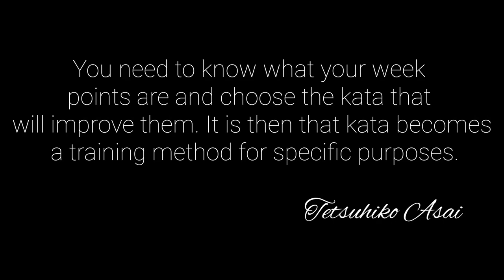Asai sensei | The thunderstorm | tribute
Tetsuhiko Asai was a prominent Japanese master of Shotokan karate of the Japan Karate Association (JKA), founder and Chief Instructor of the International Japan Martial Arts Karate Asai-ryu (IJKA), and founder of the Japan Karate Shoto Federation (JKS; formerly known as the Japan Karate Shoto-Renmei).